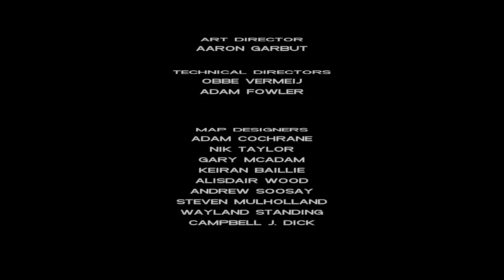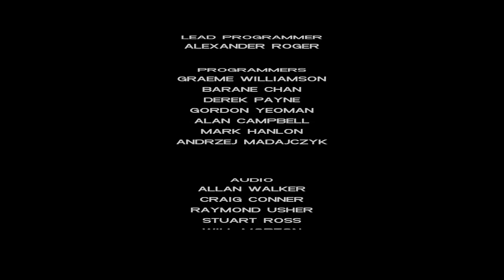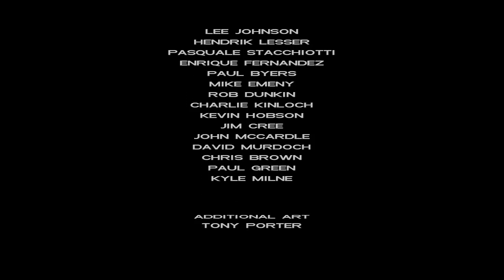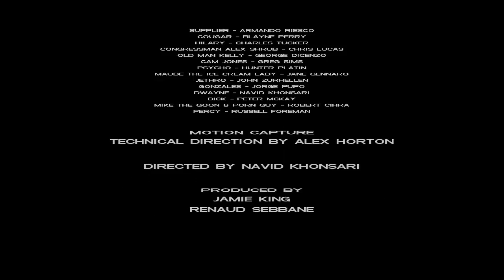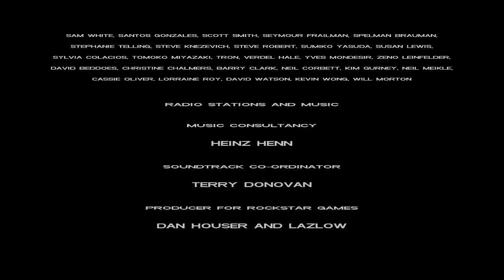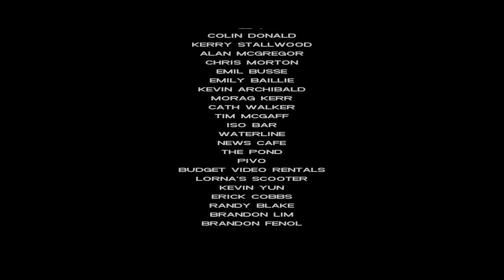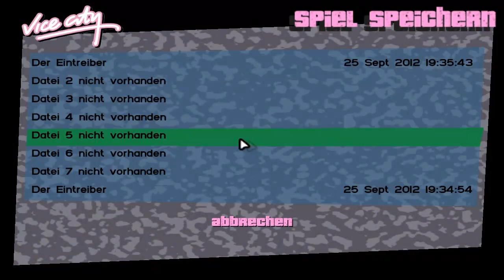Let's (Re)Play GTA Vice City - #026 - Freunde und andere Feinde [Ende]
"Grand Theft Auto: Vice City" (PC)
Third Person Shooter von Rockstar North / Take 2 Interactive (2003)

"Let's (Re)Play GTA Vice City"